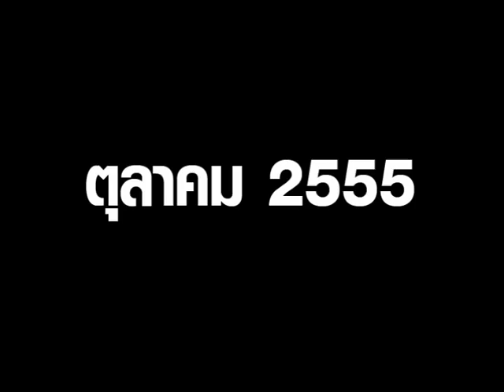คนดังนั่งเคลียร์ เปิดผม ตั๊กมยุรา